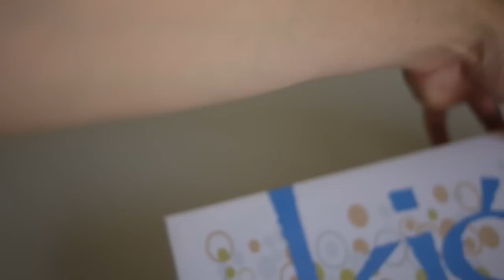Kigo Shel Barefoot Shoes Unboxing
Here is Kigo Footwear's Shel barefoot shoes for men up close and personal.